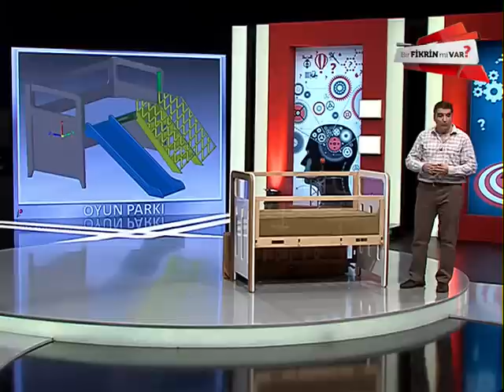Çok Amaçlı Portatif Bebek Beşiği - Bir FİKRİN Mi VAR